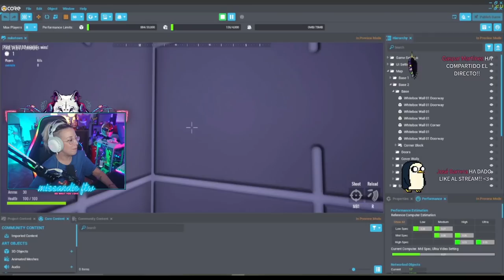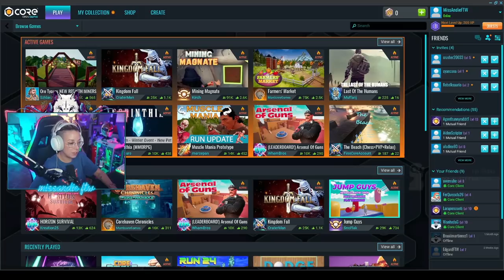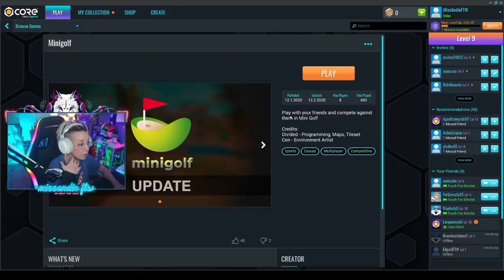¡ATAQUES DE RISA! 😂 MEJORES MOMENTOS en PROP HUNT y MINIGOLF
👇 Dale a "mostrar más" para entrar en el paraíso.

⭐ COSAS QUE TE INTERESAN
🔹 Código MissAndieFTW_YT en la tienda de FORTNITE

Hola! Soy MissAndieFTW (Andie). Bievenido a mi canal. Principalmente subo vídeos de videojuegos tales como Playerunknown's Battlegrounds, COD y juegos random que me hacen reír. También subo Vlogs y alguna locura que se me ocurra.

También Soy streamer, es decir, hago directos diarios en mi página de Facebook Gaming. Estoy muy loca pero tengo buen corazón. ¡Nos vemos por las redes! 😍

Mucho love para ti ♥

- MissAndie FTW -